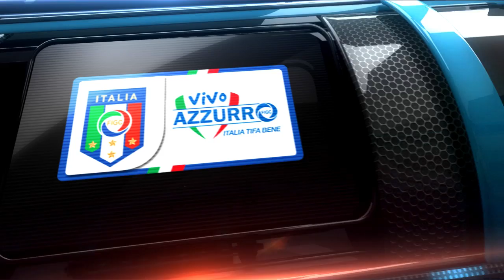Pallone Azzurro 2014 - I vincitori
La clip dedicata ai quattro vincitori della terza edizione del riconoscimento assegnato dalla community di Vivo Azzurro, che ha premiato Matteo Darmian, Martina Rosucci, Gabriel Lima e Francesco Corosiniti